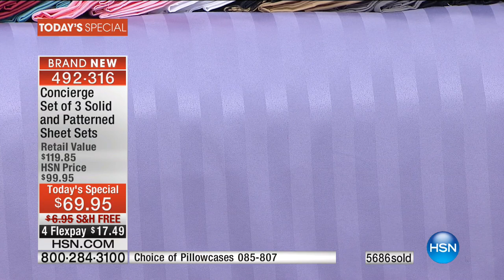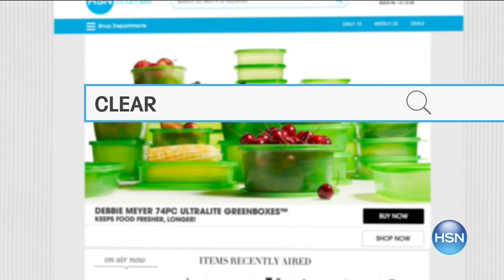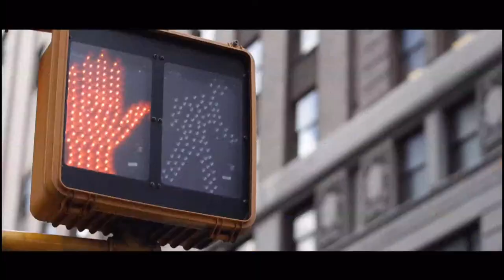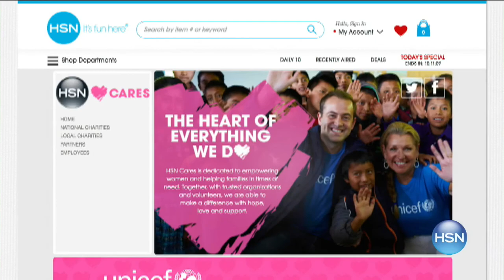HSN | Concierge Collection Bedding 09.05.2016 - 12 AM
Classic Bed and Bath basics